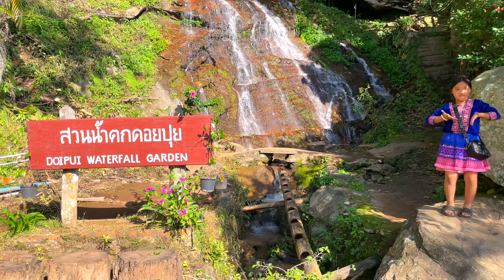Our Tour Guide To Doipui Waterfall in Thailand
A Northern Thailand hill tribe girl works as a tour guide to show us both her village highlights and fashion highlights.